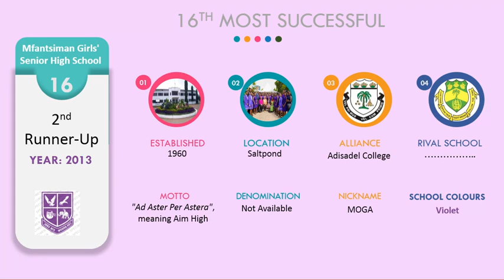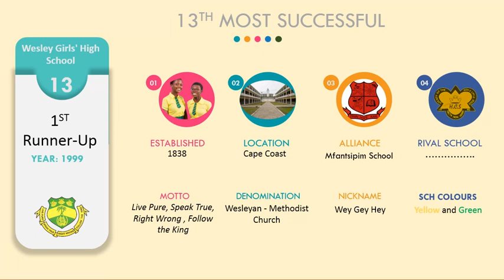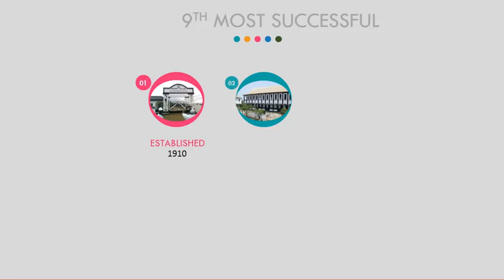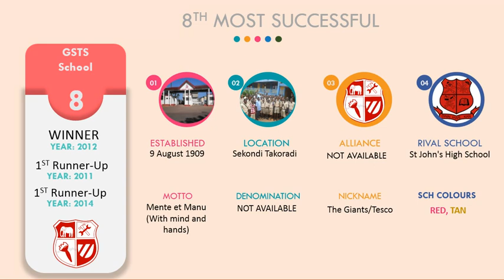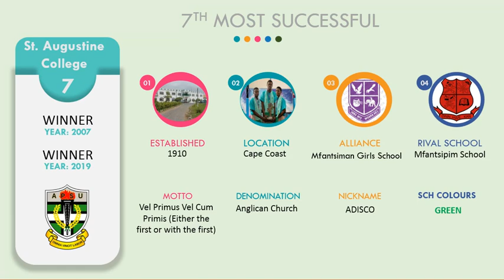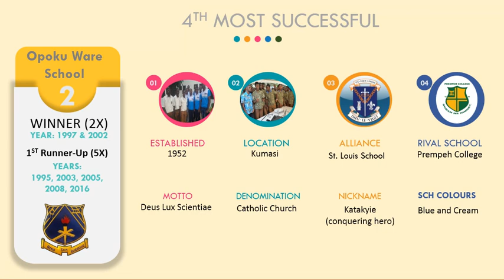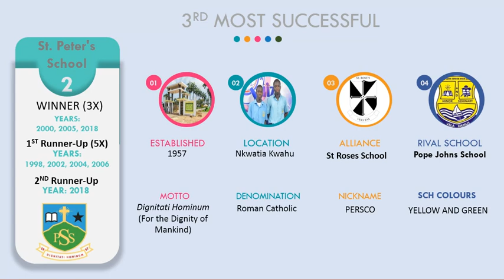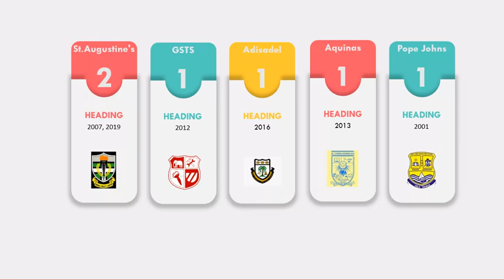Top 10 Best Senior High Schools (S.H.S) in Ghana Base on NSMQ. (1993 to 2019)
This video is about Top 10 Best SHS in Ghana Base on National Science and Maths Quiz. (1993 to 2019).

Used elements:
Shapes: Top corner rounded rectangle
Font: Tw Cen MT
Animation: Fly in

Here, I have used PowerPoint 2016 for this tutorial but you can use PowerPoint 2010 or 2013 to make this one.

Do you want video on any news, writeup, or any related publication to be featured on our youtube channel?